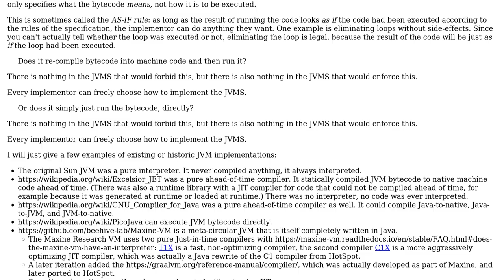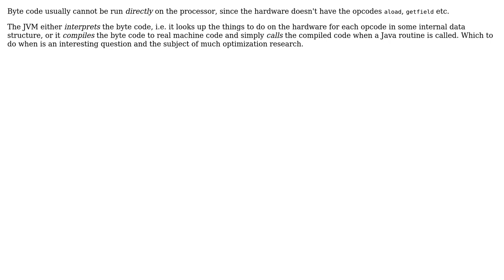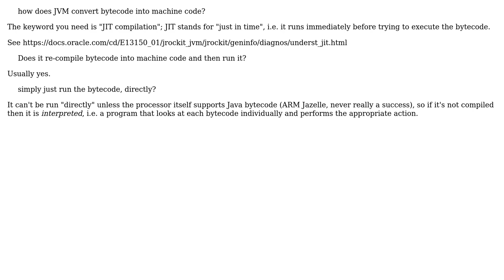Does the JVM compile bytecode into machine code and run it or does it just run bytecode directly?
Software Engineering: Does the JVM compile bytecode into machine code and run it or does it just run bytecode directly?

With thanks & praise to God, and with thanks to the many people who have made this project possible! | Content (except music & images) licensed under CC BY-SA | Music | Images & others | With thanks to user pjc50 user Kilian Foth user Jorg W Mittag user Grateful and the Stack Exchange Network Trademarks are property of their respective owners. You are responsible for your own actions.